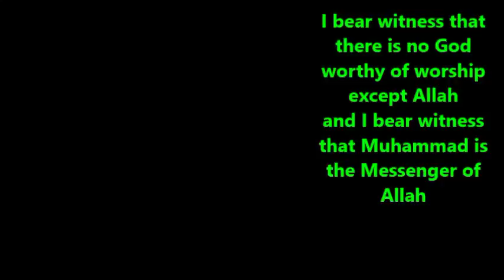Holland ,Europese blauwe ogen wil islam . I chose islam europe